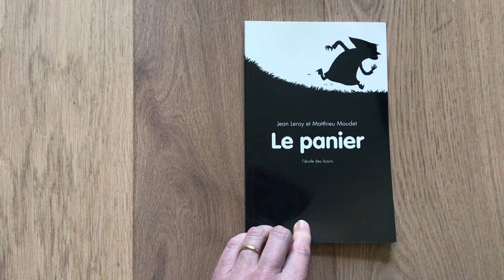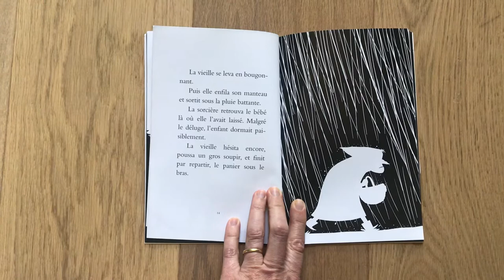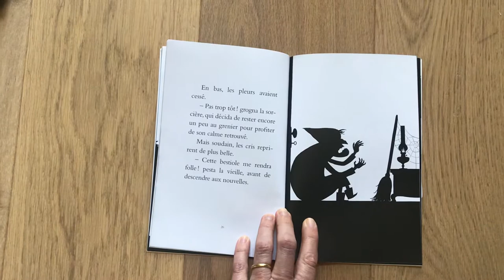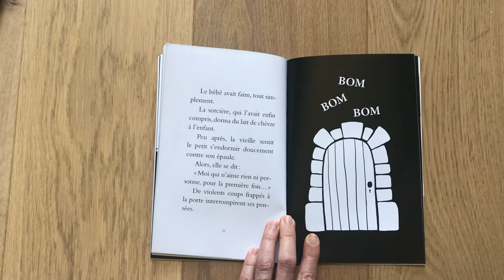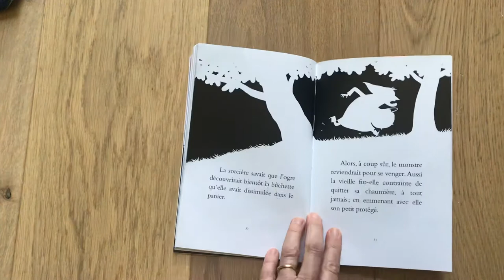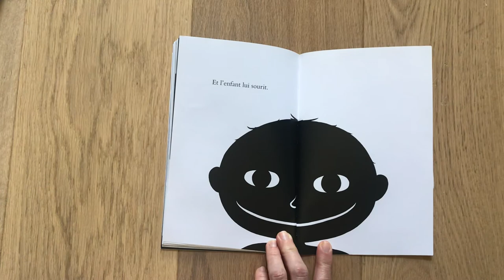Le Panier #4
Lecture à voix haute du livre :
Le panier
Jean Leroy et Matthieu Maudet